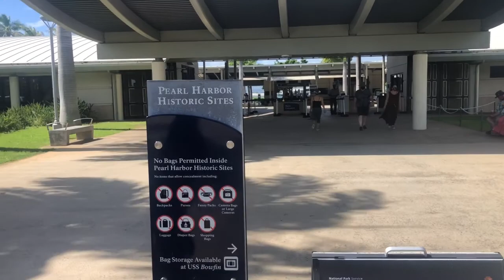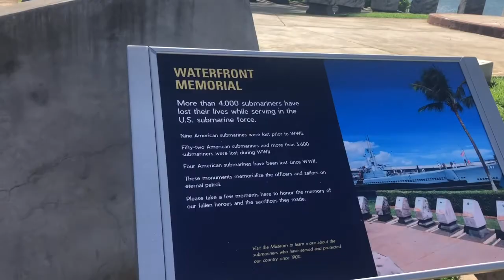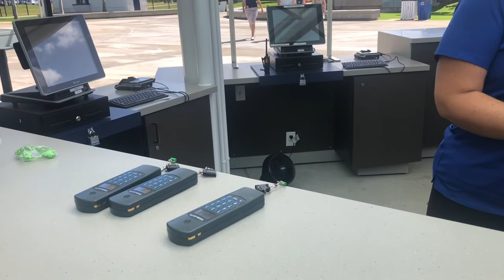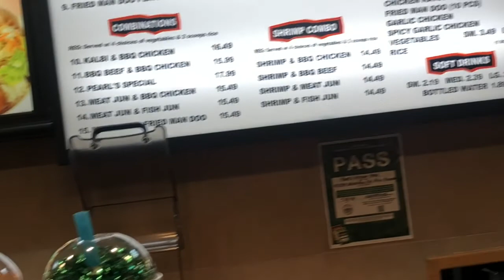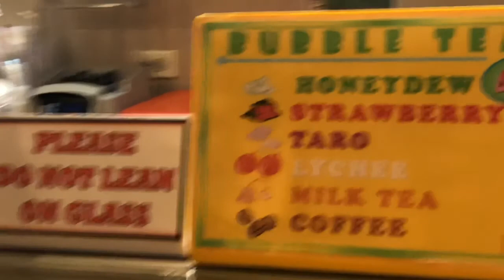Hawaii VLOG|| PEARL HARBOR TOUR, Veterans Day out and about | SHERSISTERS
Hey guy! We went to Pearl Harbor on Veteran’s Day. Check it out!!

Want to see more videos and keep up with our up-loads? Then...